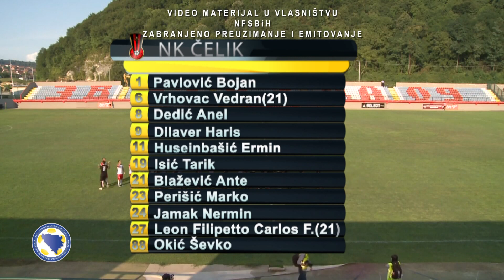BHT PL 5 kolo Zvijezda 09-Čelik 2-2